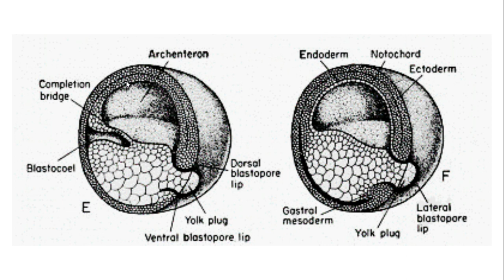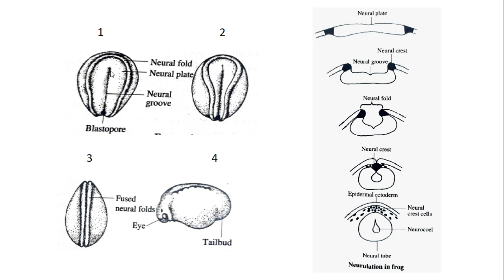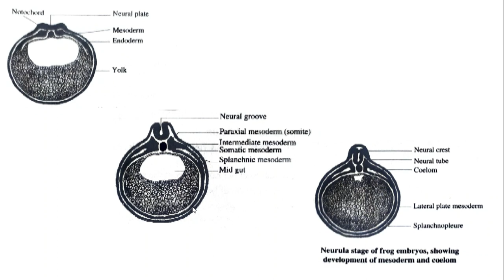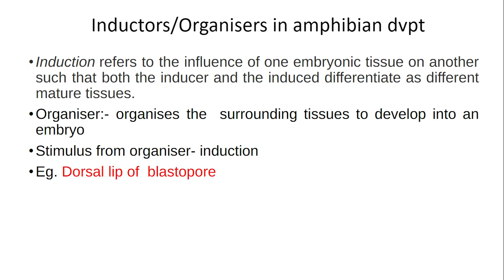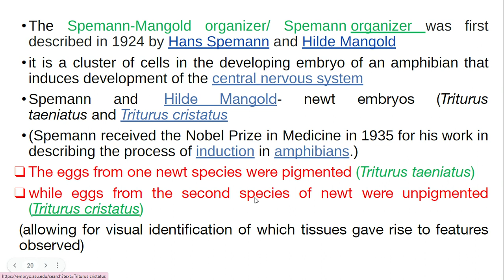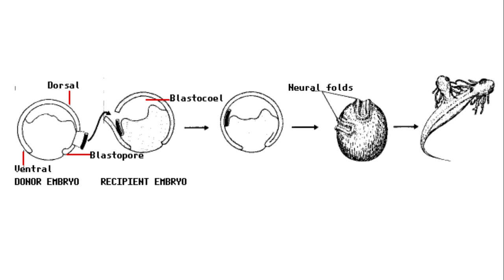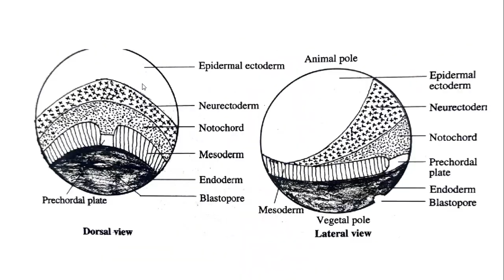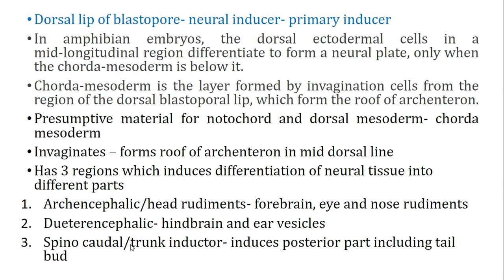Spemann and Mangold's transplantation experiment- embryonic induction